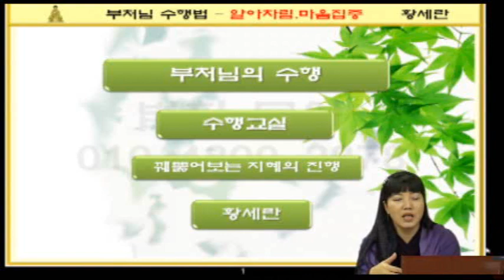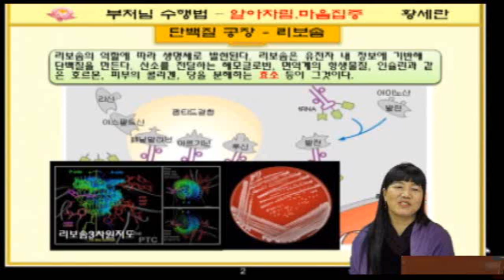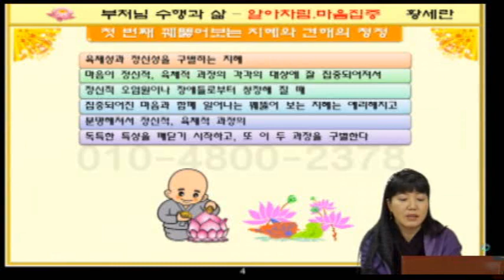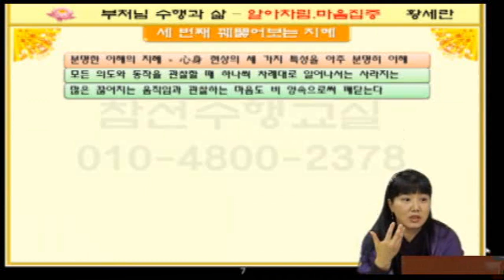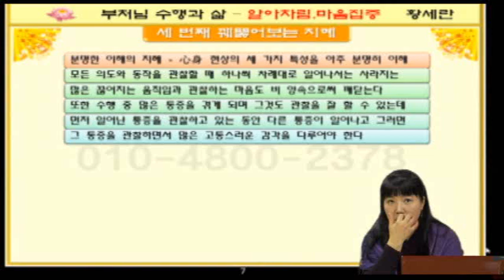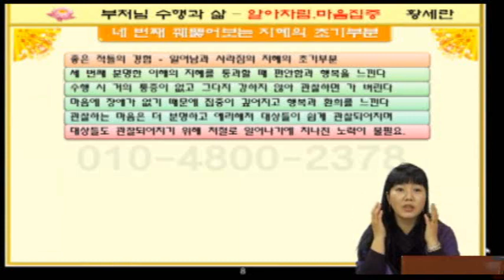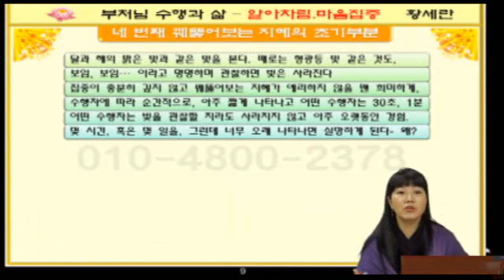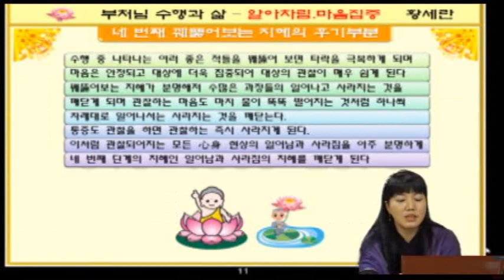황세란의 위빠싸나 수행 23강